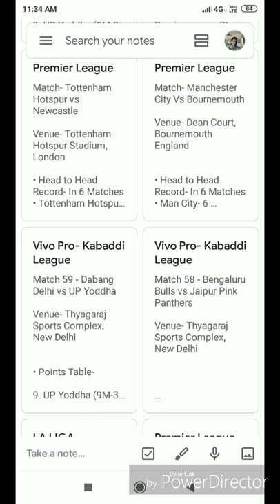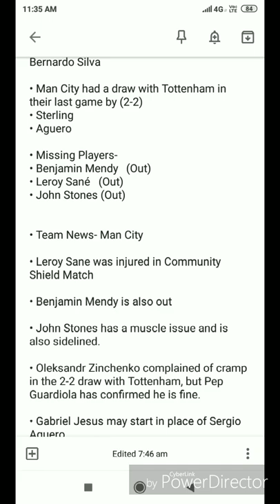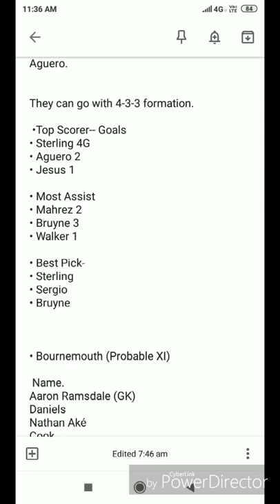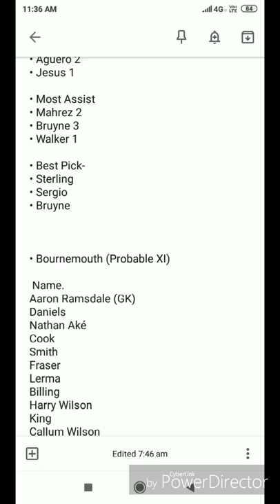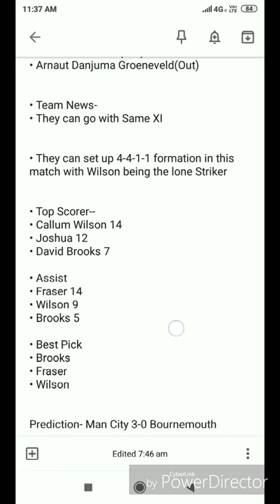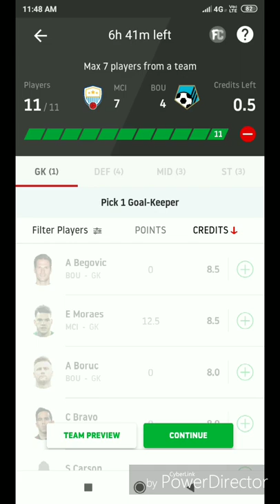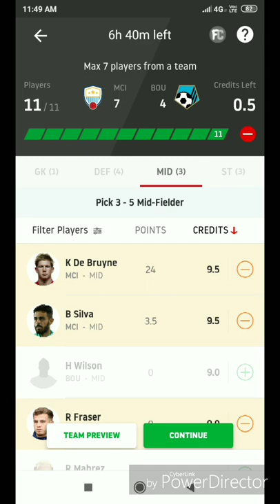MCI vs BOU | Premier Leauge | Manchester City vs Bournemouth | Dream11 Team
dream11 team